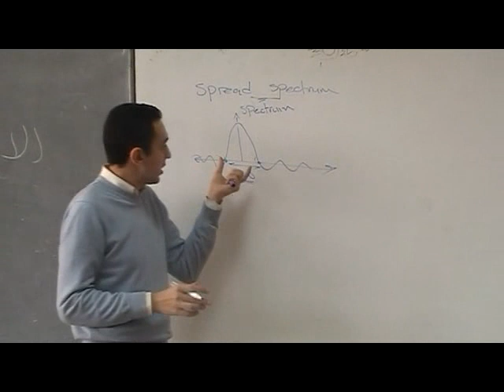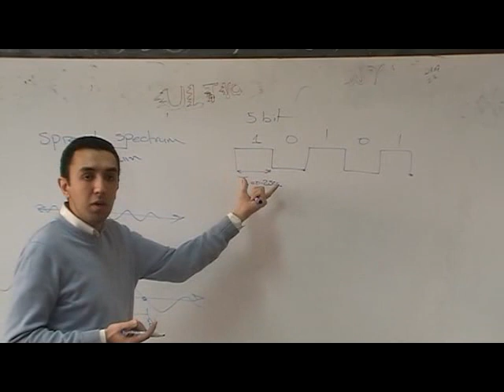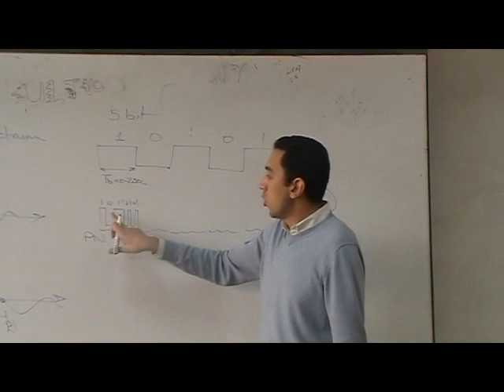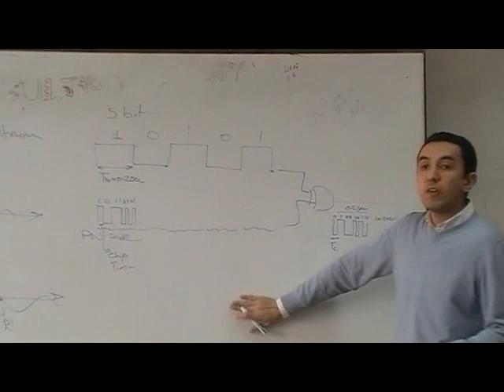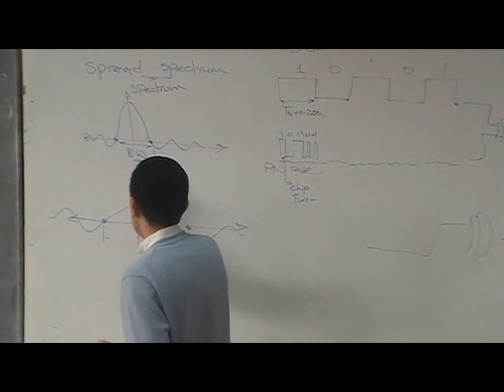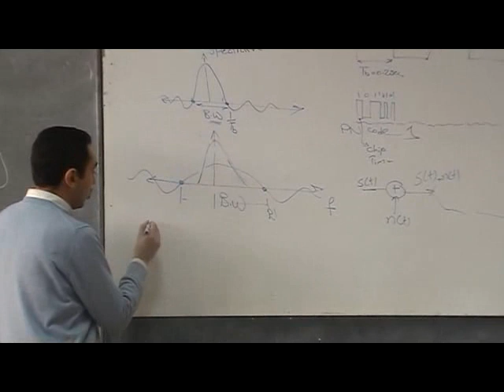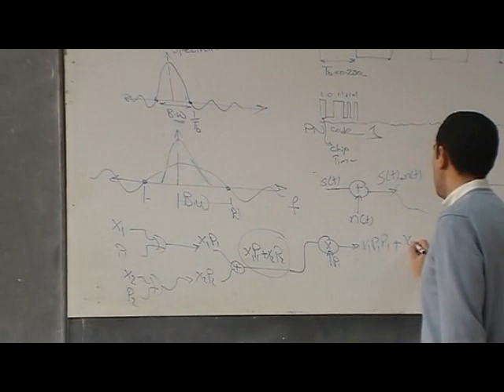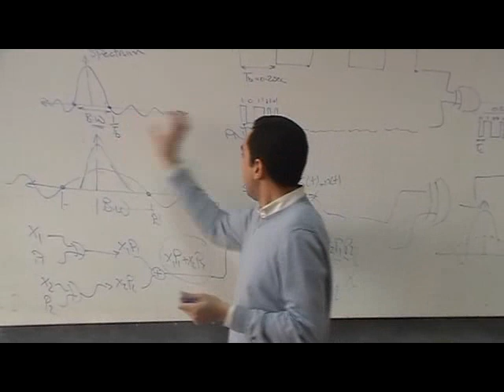12-Sec 12 ( Spread Spectrum )